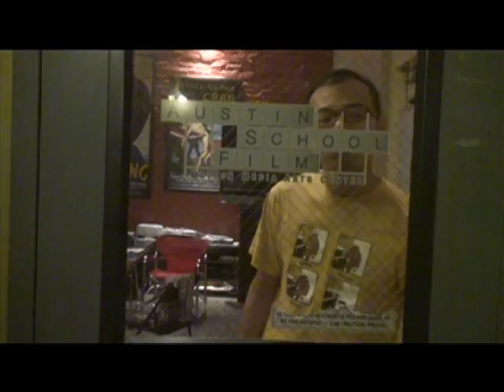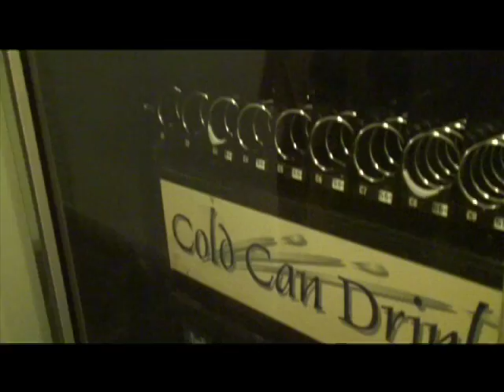Bathroom break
video made by the students at Austin School of Film